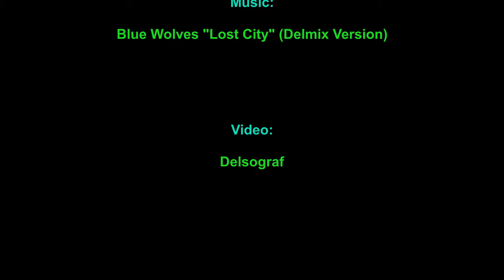Toruń - miasto we mgle / city ​​in the fog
City in the fog.